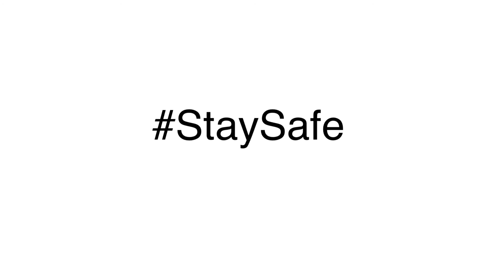COVID-19 Karaoke and Staying Alive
Follow me Instagram @DaveJizzle